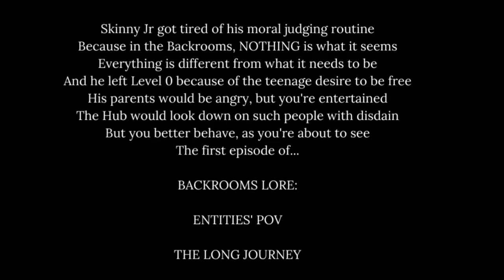Backrooms Lore : Entities' POV - Episode 1 : THE LONG JOURNEY, PART 1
GAME LINK IN THE CAPTIONS!

Okay, so, none of the original VA's liked this new "hOrRoR" show idea that much, so I wasn't left with many VA's to work with.

I didn't have much time ; I'm a FRESHMAN now and high school just started.

But these shows will always be my greatest investment in my entertainment, mood-improving, and other...effects that passion has on people.